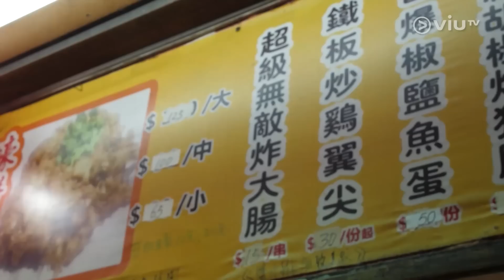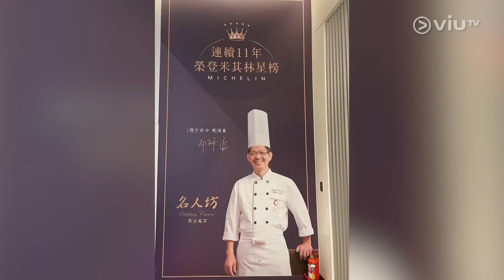《小食上大檯》 EP 5 - 炸大腸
來到星期五，主持除了會去吃街頭小食名品-炸大腸之外，還找到富人界名廚富哥來幫小食升級大改造。富哥是掌握中菜精粹的代表、富人界的舌頭之神，究竟會將炸大腸如何變身呢？